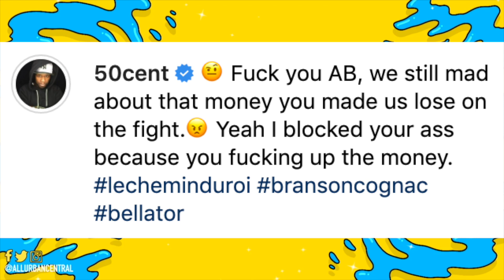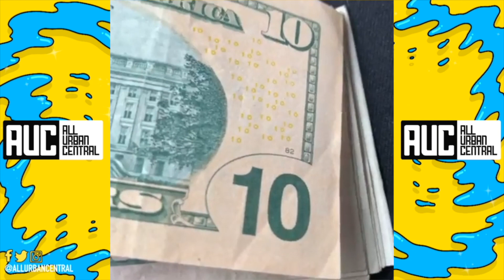50 Cent Responds To Adrien Broner After Not Paying Him His Money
50 Cent Responds To Adrien Broner After Not Paying Him His Money